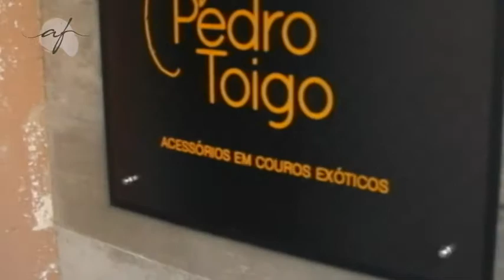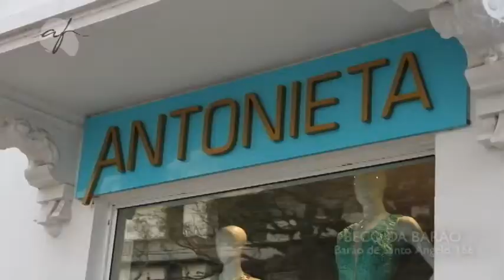BECO DA BARAO 20/08/17